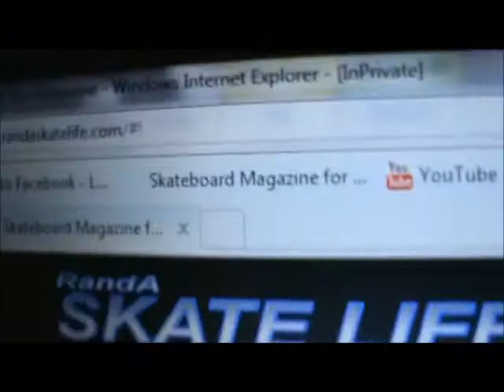Tyrant Comp 10-22-11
RandA Skate Life with:
Tyrant Skate Shop Comp 10-22-11
Shreddy Krueger Contest
@ Hessville Skate Park
in Hessville, IN